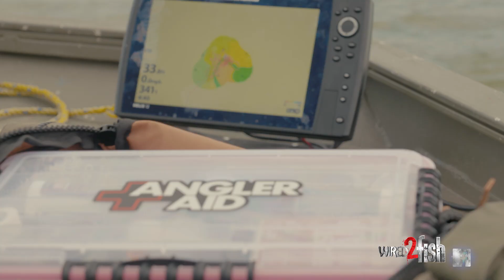Why a Safety Kit Matters for Anglers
On the whole, anglers are hyper-diligent when it comes to fishing gear preparedness but often overlook the 'safety' factor. Wired2Fish's Kyle Peterson spends a good portion of his year traveling for fishing, both domestic and international. Experience has taught him to come prepared, whether it be a multiplier, sunscreen, or an antiseptic spray to fend off infection.

Kyle takes a moment to show us his go-to kit, the Angler Aid Essentials Box and how he used it on a recent bass fishing trip in Mexico. This kit's utility extends well beyond first aid. It contains a variety of essentials to address everything from lure modifications (super glue), boat maintenance or being prepared for an unexpected overnight.

ABOUT US:
Wired2fish is one of the most popular recreational fishing brands in the world. We have an extensive library of freshwater fishing tips, fun fishing videos, fishing tackle reviews and a lot more. We post some of the coolest fishing pictures and videos on our social channels. If you love fishing and are wired2fish like we are, we’d love to have you be a part of our community!

• Our Most Popular Fishing Tips!
• Crappie and Panfish Fishing Videos!
• Wear Your Love of Fishing with Pride!